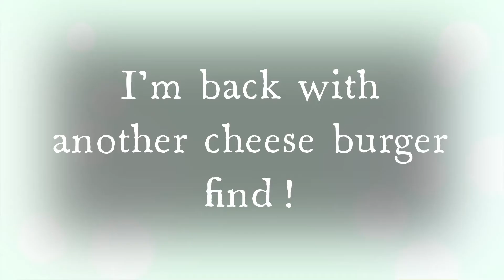Creatures of Sonaria: Cheese Burger's Return (Again) || LittlePenguinV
Hope you all like this new video I made just because I like posting about cheese burger finds!